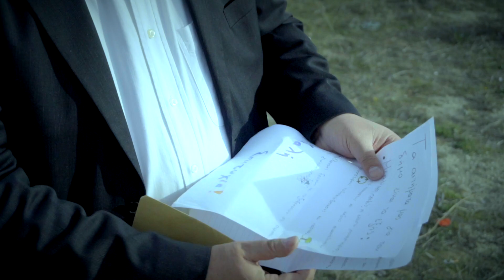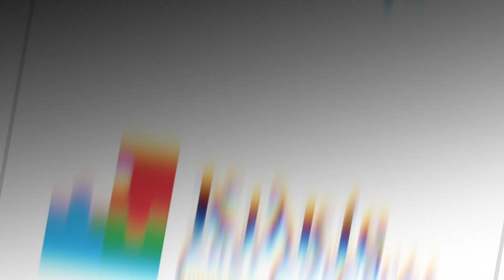Σούλης: Τι ζητούν τα παιδιά του Κιλκίς από την επόμενη Δημοτική Αρχή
Αναστάσιος (Σούλης) Καζντζίδης: Τι ζητούν τα παιδιά του Κιλκίς από την επόμενη Δημοτική Αρχή